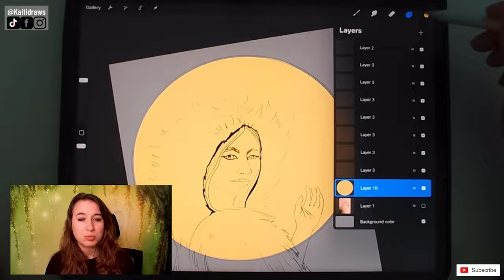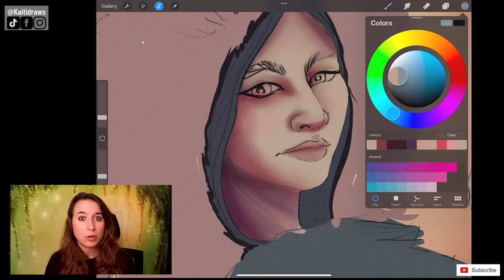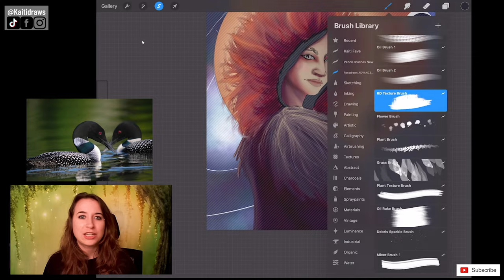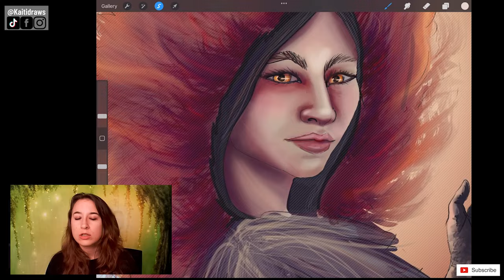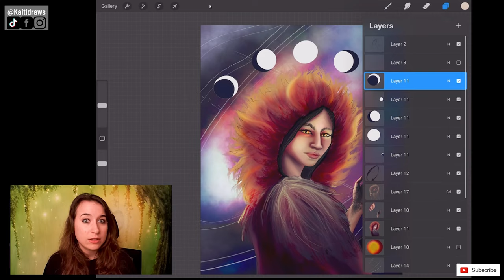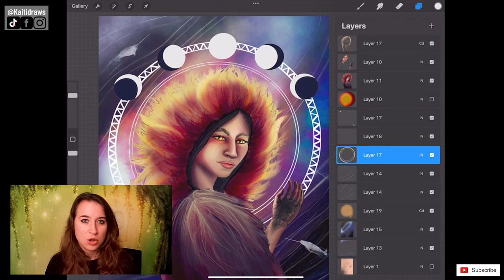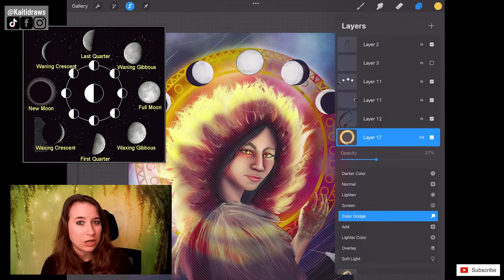Drawing Malina: The Inuit Goddess of the Sun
Happy New Year! Let's Celebrate the "First Sunrise", and learn about the Inuit, and the origins of the Goddess of the sun!
The story about Malina and her brother Aningat is a little wild.